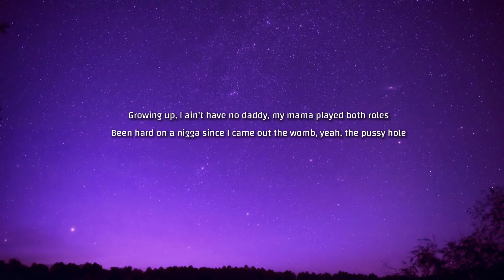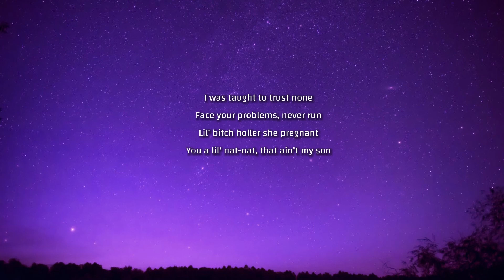Painting Pictures (Lyrics) - Superstar Pride